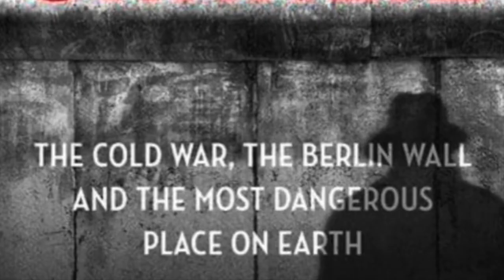History Hack Episode 28: Checkpoint Charlie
Broadcast April 2020

To celebrate the release of his book, Iain MacGregor joins Alex and Alina to talk all about the history of the Berlin Wall.